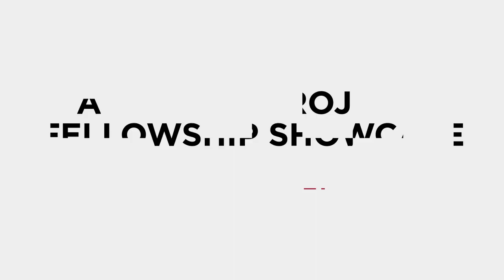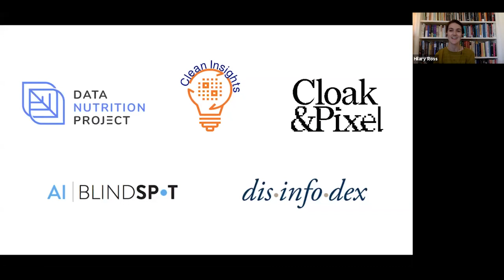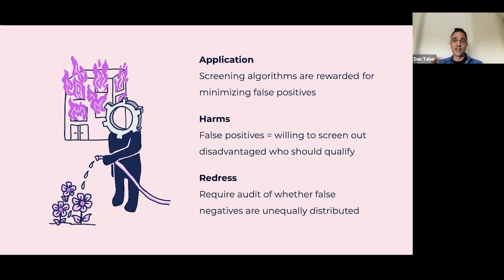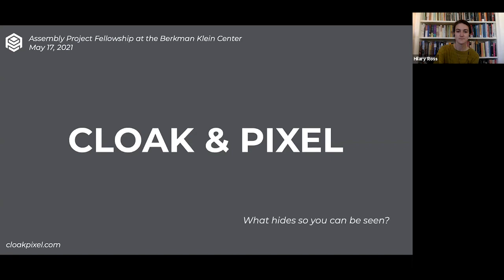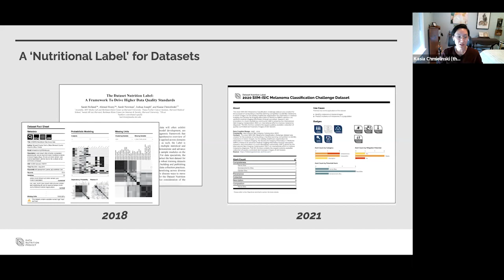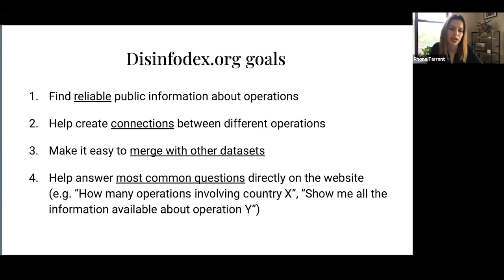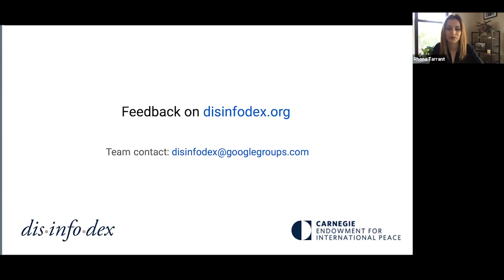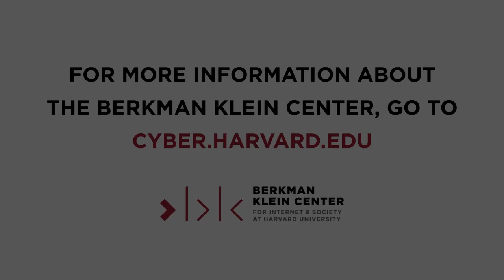Assembly Project Fellowship Showcase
This January, to celebrate the fifth year of the Assembly program, we invited five ongoing alumni project teams to return (virtually) to the Berkman Klein Center to participate in the Assembly Project Fellowship. These projects address the complex technology and policy problem spaces that Assembly has tackled since its inception in 2017: the future of digital security, the ethics and governance of AI, and most recently, disinformation.

On Monday, May 17th at the program’s final showcase, the returning Assembly projects—Clean Insights, Cloak & Pixel, the Data Nutrition Project, AI Blindspot, and Disinfodex, all moderated by Professor Jonathan Zittrain—shared provocations, tools, and other outputs they have developed over the course of the past few years and during the 2021 Project Fellowship.